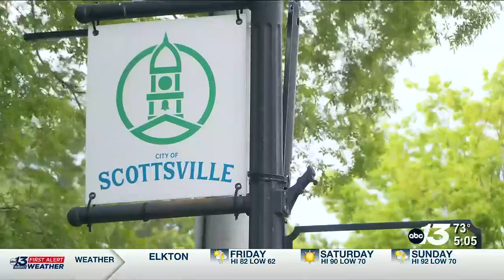‘Heart of Scottsville’ brings home five Kentucky Main Street awards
‘The Heart of Scottsville,’ was recognized by Governor Andy Beshear at a Kentucky Main Street awards ceremony for their contributions to the city’s growth.